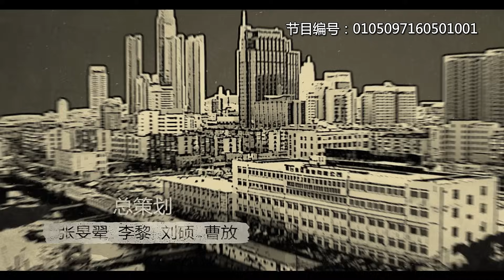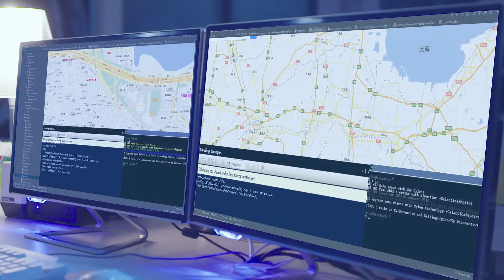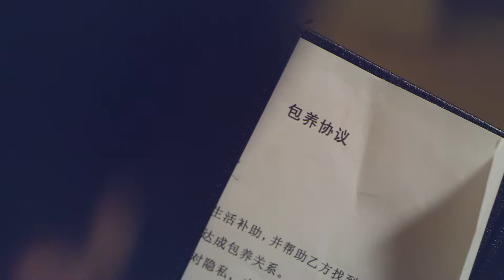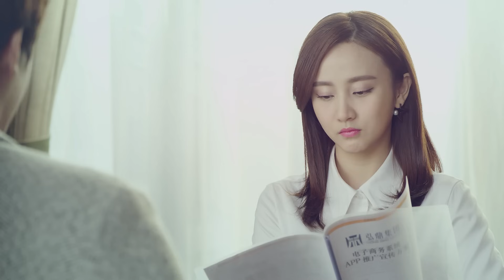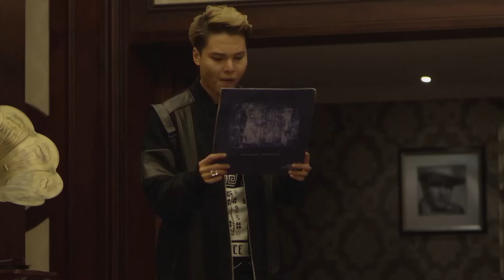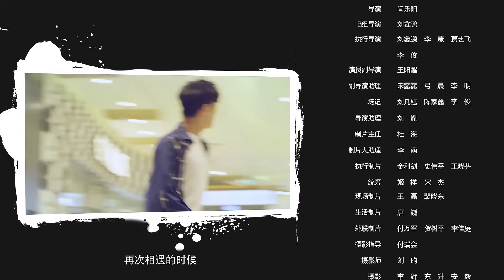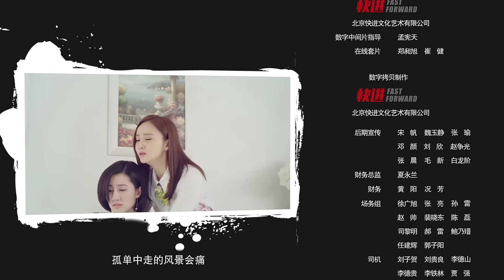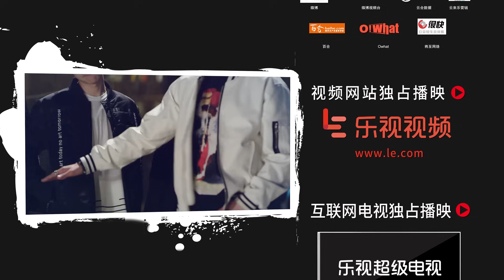女总裁的贴身高手| Female CEOs Bodyguard | 第二十二集 EP22 | Letv Official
【剧情介绍】：女总裁云诗彤（赵予熙饰演）和特种兵段飞（韩志硕饰演）这对青梅竹马多年不见，再次相见之时却不得不“领证结婚”，然而云诗彤并不知晓这是为了方便段飞就近保护自己，这也是身为特种兵的段飞所接到的任务。两人的婚后生活一度磕磕绊绊，甚至哭笑不得。云诗彤在商场上遇到的一系列挫折和危险，均在段飞和兄弟们的帮助下安然度过。与此同时两人的感情也急剧升温，这对迫于无奈之下成婚的夫妻“假戏真做”，萌发了真正的爱情。

Starring: 赵予熙、韩志硕、禹童、孔舒航

女总裁的贴身高手 |  | Female CEOs Bodyguard | Letv Official